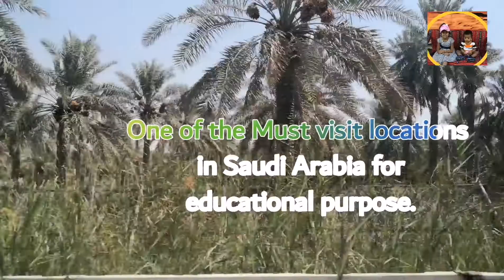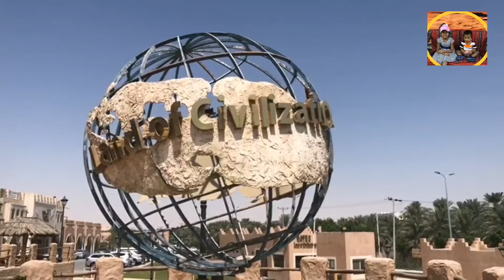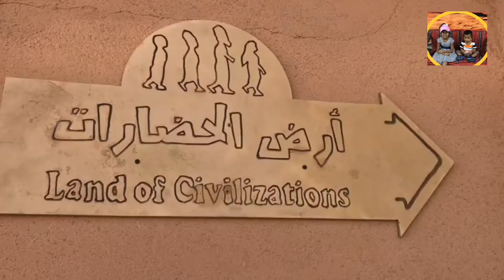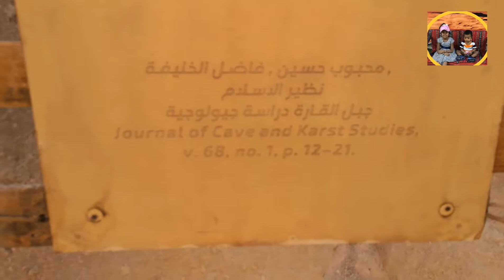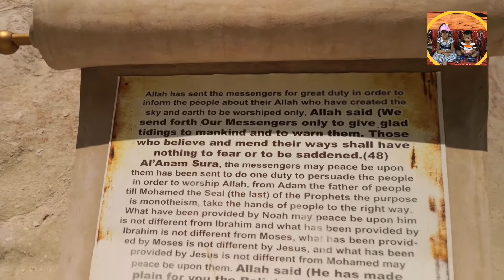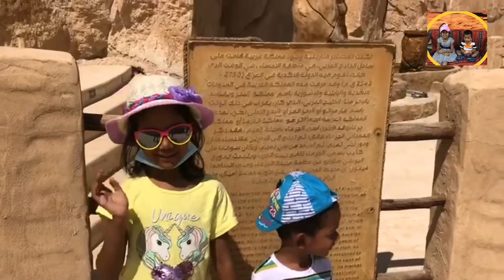Visit to Al Qarah Mountain Saudi Arabia Al Ahsa Oasis, kids educational adventure tour, Judas cave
Kids Aala and Aalam having a good time visiting the Al Qarah cave and Mountains and Al Ahsa Oasis which are UNESCO Heritage sites. Guinness World record for largest self contained Oasis in the world with 2.5 Million Palm trees. A must visit location in Eastern  Saudi Arabia. Temperatures cool inside in Summer and Warm in Winter.